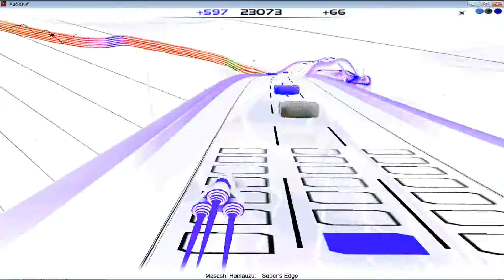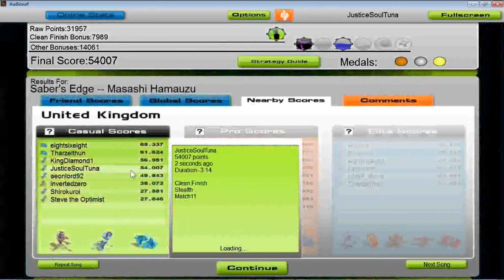-Audiosurf- FFXIII: Saber's Edge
This is the boss battle theme from FFXIII. It's pretty darn epic to play, and made for a good upload. This being the last audiosurf vid I've made for now, I'm wonderin if I should do more